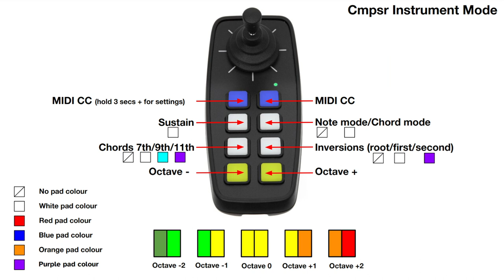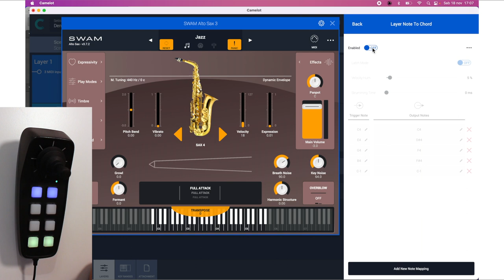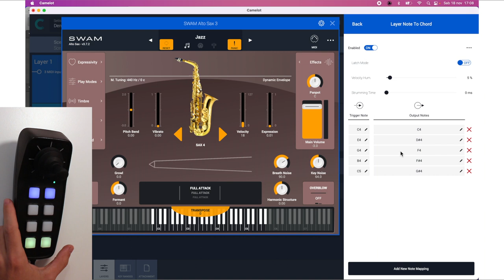Digit Music CMPSR Joystick MIDI Accessibile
Il CMPSR è un joystick come quello per guidare le carrozzine ma strumento musicale.